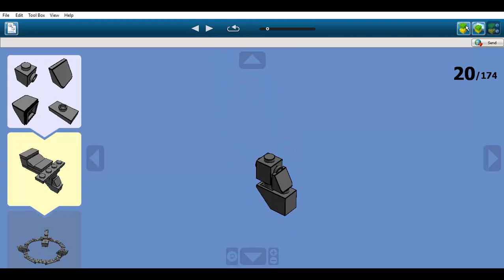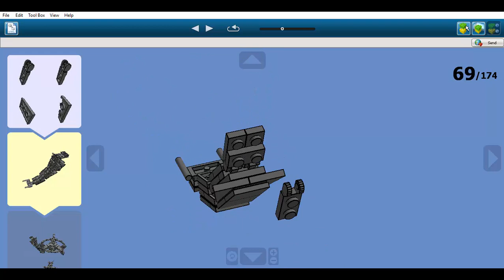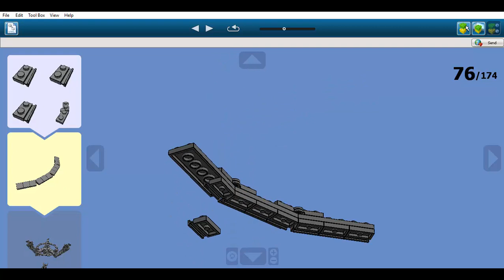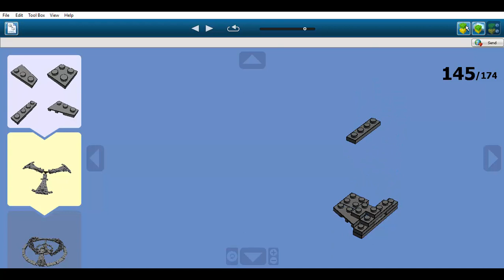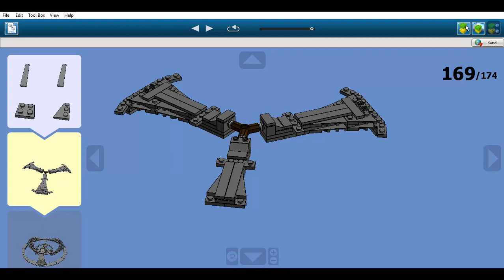Construction en LEGO: Deep Space 9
Il s'agit de la station spatiale Deep Space 9, une station spatiale qui apparaît dans la série "Star Trek: Deep Space Nine" créée en 1993 par Rick Berman et Michael Piller.
Dans l'histoire de la saga, la station Deep Space 9 était tout d'abord une station Cardassienne nommée Terok Nor construite de 2346 à 2351 en orbite de la planète Bajor
et construite par ses habitants réduis en esclavage durant l'Occupation Cardassienne.
Suite à la fin de l'Occupation, la station fut reprise aux Cardassiens et est maintenant sous la gouvernance de la Fédération et de Bajor. Deep Space 9 est par la suite devenue un avant-poste stratégique et commercial.
En 2369, Benjamin Sisko découvre un vortex stable près de Bajor et réalise ainsi une prophétie en laquelle les bajorans croyaient. D'après leur religion, ce vortex serait le lieu où résident les prophètes, les divinités bajoranes.
De plus, la fédération découvre que ce vortex relie le quadrant Alpha et une partie du quadrant Gamma, jusque là encore inexploré. Cependant, de ce vortex vont surgir un ennemi inconnu qui se fait appeler le Dominion.
Suite à l'arrivée de cette armée dirigée par un être liquide appelé le Fondateur, une nouvelle guerre éclate, la guerre du Dominion et c'est durant cette guerre que la station Deep Space 9 va jouer un rôle important.
De conception Cradassienne, l'équipage et les passagers de la station ont du s'adapter aux consoles et autres instruments cardassiens. La station est de forme cylindrique avec le centre de contrôle au milieu à la manière des station de la Fédération.
Elle possède un cercle interne et un cercle externe où sont raccordés six bras d'amarrages auxquels peuvent s'amarrer n'importe quel vaisseau Fédéré ou autre. Elle possède également des boucliers primaires et secondaires ainsi que des cannons et des rayons à énergie.
Lors de la réquisition de la station, Kira Nerys en était le commandant jusqu'à l'arrivée du capitaine Benjamin Sisko qui a dirigé la station jusqu'à son décès prématuré, suite à quoi, il laisse derrière lui sa nouvelle femme, son fils et Deep Space 9 commandée désormais par Kira Nerys à nouveau.